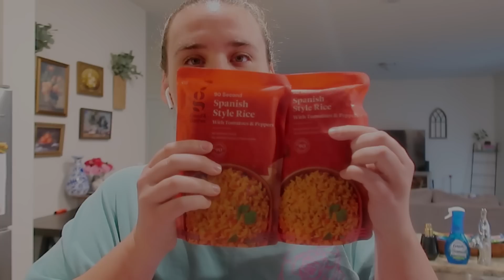Used To Make Fun Of Her For This 👀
Kaitlins Channel!

Hanging out with friends over 30 is hard enough add in a weight loss journey and it makes it even harder. I have awesome amazing friends and Im so thankful they are always down for a beach walk- gym sesh and a non food focused good time. Im learning how to be a fun friend without food and drinks involved and find out what activities truly bring me joy! Kaitlin is literally one of the worls best humans and we had the BEST time!